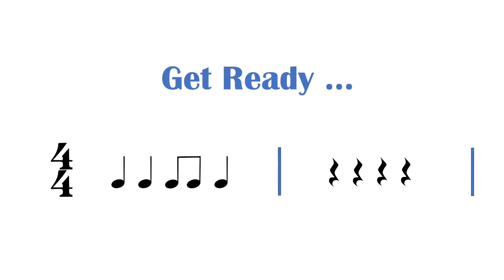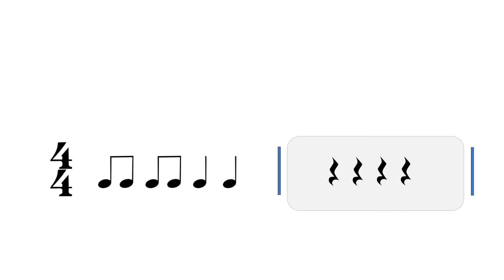Rhythm Level 1